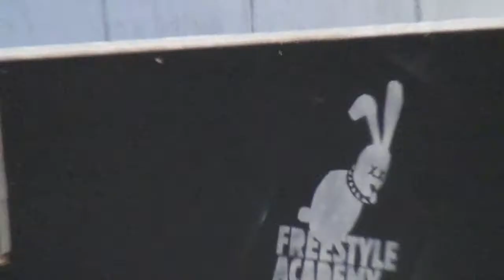Free Style Academy Trailer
FREE STYLE ACADEM TRAILER 2011